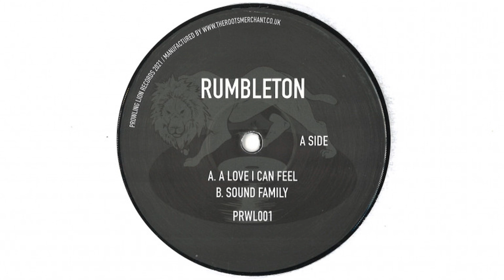Rumbleton - A Love I Can Feel (2021)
Prowling Lion Records / PRWL001